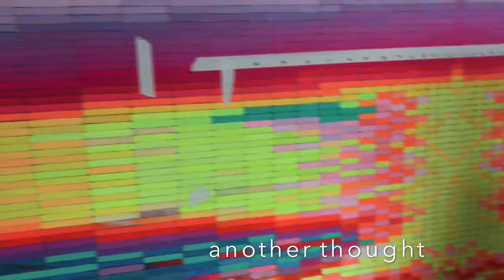IN STUDIO: EP #1 Leo Fuchs! | Christina De Musée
Met an amazing artist earlier this month by the name of Leo Fuchs! I am in his studio checking out his most recent piece, "NUCLEAR".